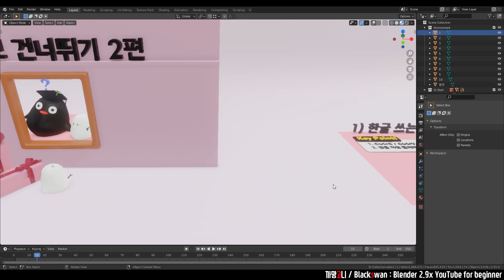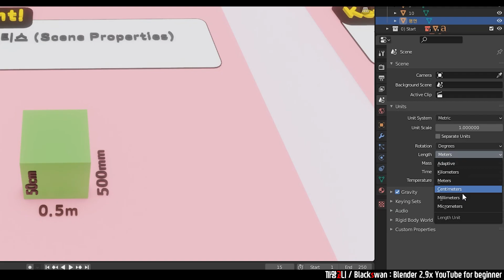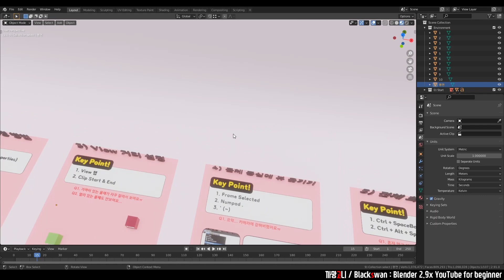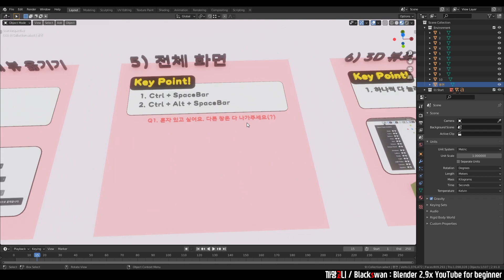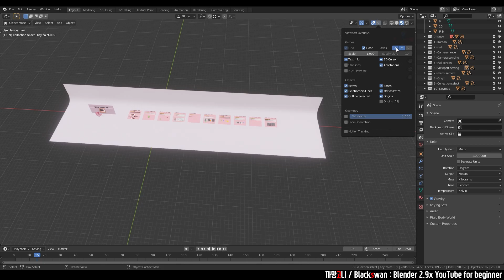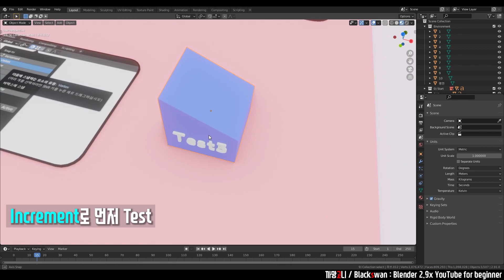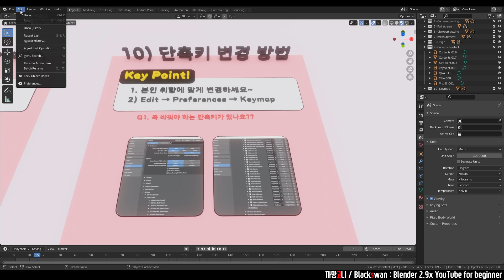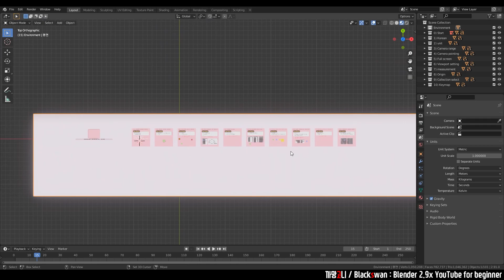블렌더 강의 | 나만 몰랐던 왕초보 건너뛰는 10가지 방법 (2탄)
블렌더 강좌 | 나만 몰랐던 왕초보 건너뛰는 10가지 방법 (2탄) | Blender 2.9x

■ 10가지 꿀팁
오늘 영상은 까망고니 시청자 분들께서 질문해주신 내용을 바탕으로
10가지 꿀팁을 준비했습니다.
도움 되셨으면 좋겠습니다 :)

■ 2021년
새해가 밝았습니다.
까망고니 시청자, 구독자 분들 모두모두
행복이 가득한 2021년 되시길 진심으로 응원하겠습니다!!

■ 까망고니 채널
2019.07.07 까망고니 채널이 만들어지고,
2021년 지금까지 여러분들과 함께 만들어가고 있어요~
앞으로도 함께 화이팅 해용~

감사합니다!

[Index]
0:00 Start
0:15 1) 한글 쓰는 방법
2:24 2) 단위 변경 방법
3:20 3) 뷰 거리 설정
4:39 4) 물체 중심에 뷰 옮기기
6:13 5) 전체 화면
7:00 6) 3D 뷰포트 정리
8:58 7) 각도, 길이, 면적 보는법
10:46 8) Origin 옮기기
12:47 9) Collection 한 번에 선택
13:46 10) 단축키 변경 방법
15:54 마무리